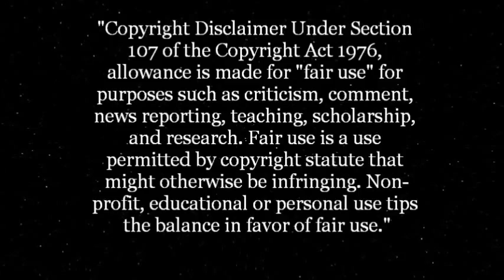Mortal Kombat Mash Up Vol 2